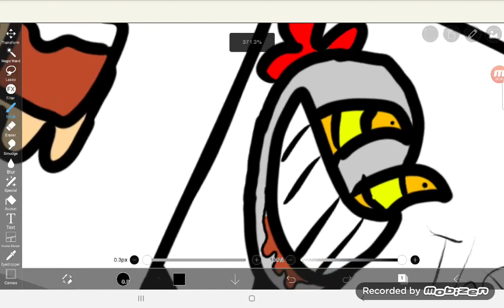The stare comic shopping